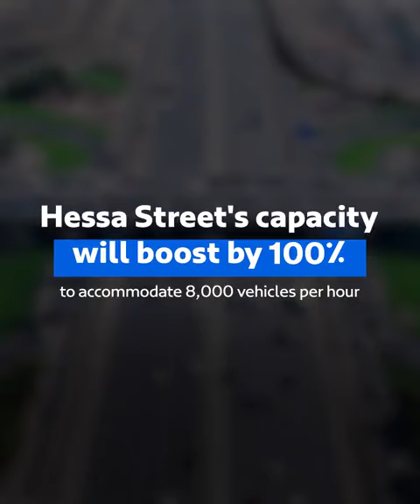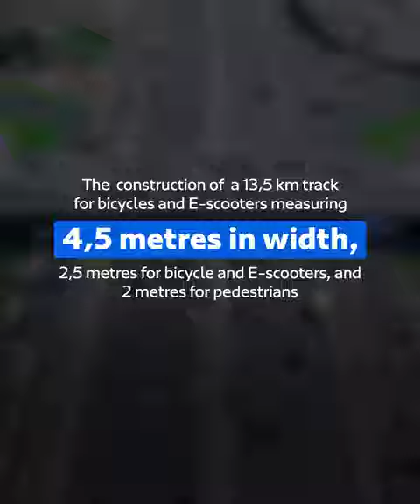The Beauty of Dubai's Transportation Infrastructure: A Sustainable Masterpiece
Dubai is a city that is constantly evolving, and its transportation infrastructure is no exception. The city has invested heavily in developing a sustainable transportation system that can keep pace with its rapid growth.

Dubai's transportation infrastructure is a marvel of engineering and design. It is also a testament to the city's commitment to sustainability. Dubai is showing the world that it is possible to develop a world-class transportation system that is both efficient and environmentally friendly.